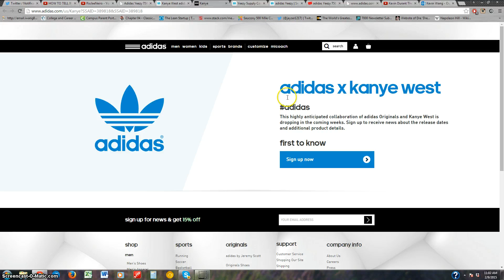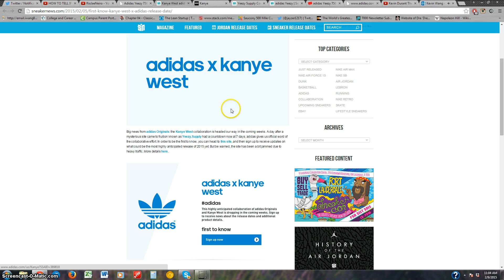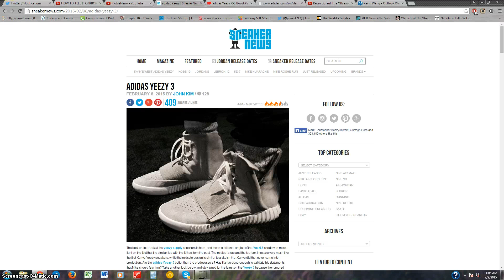Yeezy 750 Boost RELEASE DATE? Yeezy 3 Rumors | Yeezi 3 Information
These are the Adidas x Kanye West collaboration of the Yeezy 750 Boost. There is a lot of speculation as to whether these Yeezy 3's are releasing

There is no confirmed release date as of now, but the Kanye West Adidas Yeezi 3 could release on Thursday, February 12, 2015 at 4 PM EST on the Yeezy Supply website that was mentioned above or on All-Star Weekend

I, iWang815 will be making a bot very quickly for the Yeezy 750 Boost and I want to help you get the Yeezy 3.

I will be providing more information on the Adidas released Kanye West sneaker.

To get the premium Adidas bot for the Yeezy 3, head and I will have it out by Wednesday!